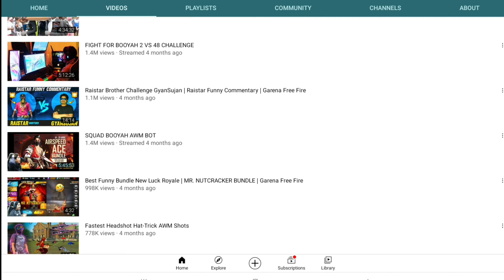Gyan Gaming Hacked Channel Gyan Bhai Is Back